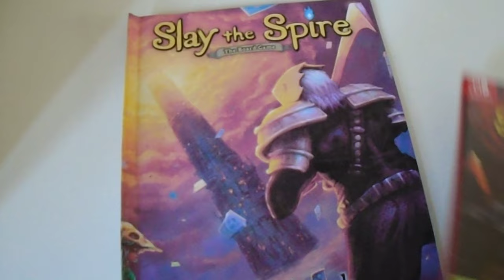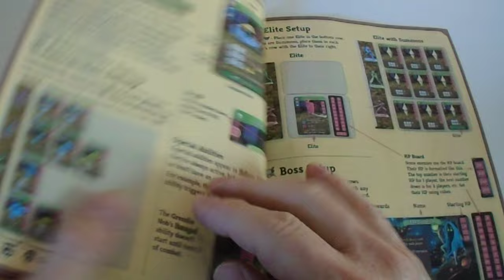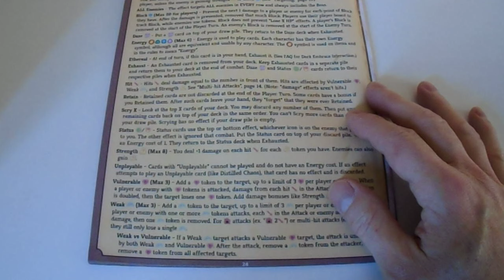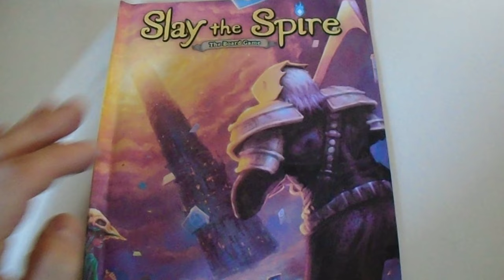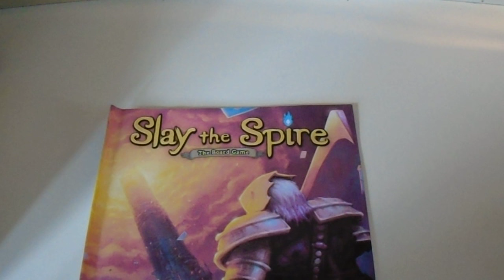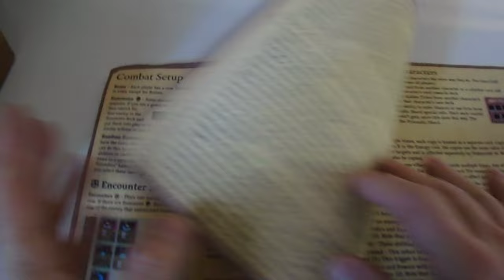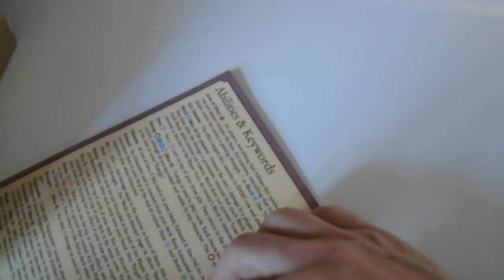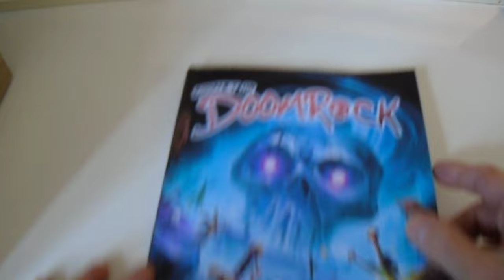791. Reasons to back Slay The Spire The Board game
0:00 CONTENT: For the REPRINT see below. Pros and cons still hold.
0:10 Best watched at 1.5x speed.
0:20 Show Captions by holding your mouse over the [CC] icon.
With 11k backers, the market will flood in a few years, scoop it up at more reasonable prices then.

0:30 Gameplay on vg wore off very quickly.
Fake agency, most combat is automatic.

0:50 7 Reasons to Back (Late Pledge) Slay the Spire: The Board Game
1:00 1. rulebook is in serif, and it's good.
Serif signals maturity of dev.

1:50 2. You're interested in the difference between bg and vg
Call it research...
- Different things to unlock (yourself) if you like that stuff.
- BG starts with 4 chars unlocked, in vg only 2 unlocked.
- seed in vg, not in bg

3:40 3. All these positive reviews can't be wrong, right?
Tons of  positive reviews who played Act 1 to the end, once.

4:05 4.With no steam mod, you can play with friends.

4:30 5. You have friends that you can regularly play with.
But how often will you?
Any bg would do, but StS would be fun.

4:50 6 You have friends. for solo... you love unlockables and secret boxes and shit.

5:10 7. You love the physicality of the board game medium
- but how often do you play such board games?

5:25 Reasons not to back STS

 5:41 1. It's too expensive - see

But is it, really?
For comparison,
- 800 cards like in Isofarian Guard roughly were including shipping also close to €200 and those prices went up.
- Another: Arydia, same amount, higher price tag (talking about inc shipping).
- Zerywia - 700 cards, and a little cheaper but not much.
- The Veil same amount of cards, but costs above $300.
Counter examples:
-   Thunderstone Numenera hundreds of cards, cost second hand around $40-50.
So the asking price for new is reasonable.

6/:26 2. you will never get your money back.
To get to $2/h/p you would have to play it for 75 hours.
You could sell it while it's hot, for $10 loss, but wait a month and you would compete with other sellers, which can cost you a loss of $50.
Then you played for 10 hours at a loss of 50 plus the effort of checking the contents, finding a good transport protection, shipping it, ensuring the owner got fulfilled... Takes half a day.

7:30 3. tablespace is not mentioned
The USP is to play a roguelike multiplayer on the table. Much like Doomrock - how often is that gonna happen?

8:30 4. we don't know about the sleeve durability.
This is a thing - Paperback Adventures also uses sleeves with opaque back and there are several reports of them splicing. Company here at least accounted for that to add more sleeves than necessary. But if they're not durable that's not going to help you.

8:45 5. gameplay is pretty samey in vg. In bg it just takes longer.
If you agree that turn by turn is samey, and the richness lies in the entire run itself, well you're looking at much longer stretches of time in the bg version.

9:30 6. Ascension diffi is only doable with multi heroes - two handed.
Synergy is needed. To get past the first acensions you would need to play multi handed, and then the video game would appeal much more.
Ascension is a thing (much like Torment levels in Diablo 3) - people doing Ascension 20 are better than who play Ascension 10. For those people backing is a complete non issue.

10:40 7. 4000 backers - who will realize the game was fun for act 1
and not anymore, are looking to sell it.

11:10 8. never back first editions.
Given the massive success in the BG,
it makes 100% sense to financially follow up on it with expansions.
They are  (at the highest pledge level) already available as beta cards, but you can rest assured that there will be a reprint. Regardless of the fact the vg doesn't change... StS2 the vg is in development.
Lots of people are talking about extra cards in social media.
There will be fan expansions in a few years.

11:59 Many much cheaper games that are roguelike just the same.
Also consider Ruins:Death Binder, and Dead Cells. I did back Dead Cells, and played R:DB

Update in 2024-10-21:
- There were errors.
- Sleeves were NOT durable.
- Game is highly rated, but only with others.
Wave 1 (this ks), then wave 2, unclear if it is the reprint.
Backing the second, cost me €225, no joke.

Will I play this over Dead Cells? No. I love DC.

Or less of :-)